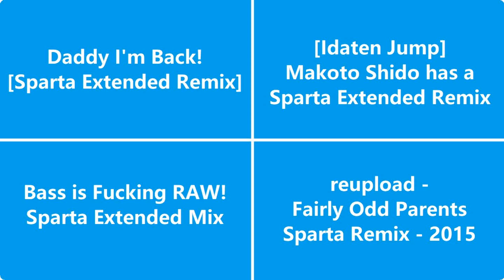Sparta Remixes Side by Side 5 (Windows 11 Version)